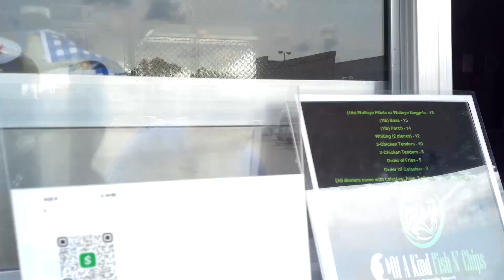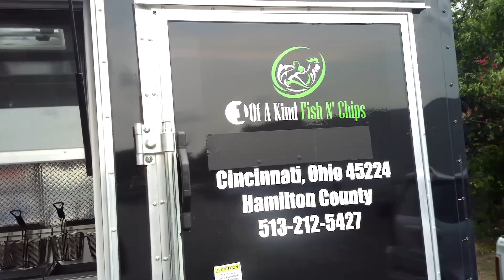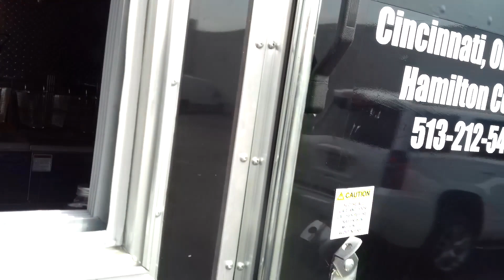1 OF A KIND FISH N' CHIPS: COLLEGE HILL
Thanks for tuning into another 1of1familyproductions. We bringing you sights and sounds from around the city with our 1 Of A Kind Fish N Chips food trailer. Great tasting fish seasoned to perfection and delectable desserts. Catch us on the weekends in Cincinnati or if you visit the city.